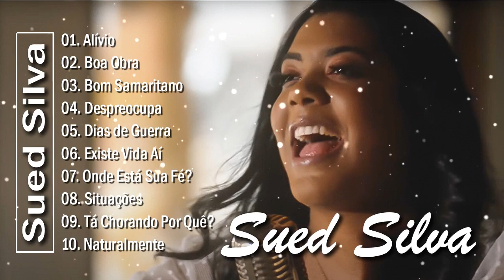Sued Silva | Existe Vida Aí, Boa Obra,... As Melhores Músicas De Hinos 2022 🎈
[00:00:00] - Sued Silva - Existe Vida Aí
[00:05:03] - Sued Silva - Boa Obra
[00:11:24] - Sued Silva - Onde Está Sua Fé
[00:16:46] - Sued Silva - Tá Chorando Por Quê
[00:18:50] - Sued Silva - Alívio
[00:24:10] - Vitória Souza e Sued Silva - Naturalmente
[00:29:26] - Sued Silva - Dias de Guerra
[00:34:30] - Sued Silva - Bom Samaritano
[00:37:42] - Sued Silva - Situações
[00:39:39] - Sued Silva - Despreocupa

🚫 Se você tiver algum problema com questões de direitos autorais ou perguntas, não hesite em entrar em contato conosco por e-mail e responderemos dentro de 48 horas - 💌 canal
gospel
musicas evangelicas
ouvir musicas
hinos evangelicos
louvores
musicas gospel para ouvir
hinos gospel
ouvir musicas evangelicas
cantores gospel
musicas evangelicas para ouvir
louvores evangelicos
louvores gospel
gospel musicas
cantores evangelicos
letras de musicas gospel
musicas evagelicas
ouvir musicas gospel
playback gospel
gospel
musicas evangelicas
ouvir musicas
hinos evangelicos
louvores
hinos gospel
ouvir musicas evangelicas
cantores gospel
louvores evangelicos
musicas evangelicas
gospel musicas
hinos evangelicos para ouvir
musicas religiosas
alessandro campos
ouvir musicas evangelicas
cantores gospel
louvores evangelicos
louvores gospel
gospel
musicas evangelicas
ouvir musicas
hinos evangelicos
louvores
hinos gospel
ouvir musicas evangelicas
cantores gospel
louvores evangelicos
musicas evangelicas
gospel musicas
cantores evangelicos
musicas evagelicas
ouvir musicas gospel
playback gospel
musicas religiosas
alessandro campos
musicas gospel
hino de fogo
edificam
padre marcelo
samuel mariano
música gospel
gospel
musicas evangelicas
ouvir musicas
hinos evangelicos
louvores
cantores gospel
louvores evangelicos
louvores gospel
gospel musicas
cantores evangelicos
musicas evagelicas
ouvir musicas gospel
playback gospel